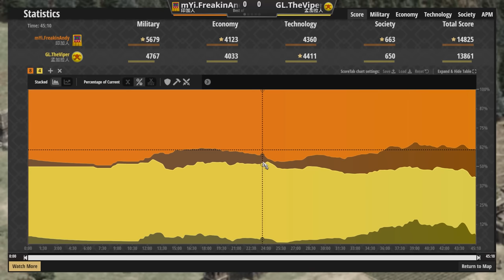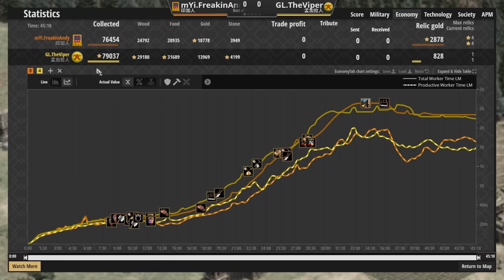【世紀帝國2決定版】 FreakinAndy賽事對決Viper，孟加拉戰車Viper高速切換模式應對戰場！印加省肉戰術是否能夠海贏Viper?【賽事精選】